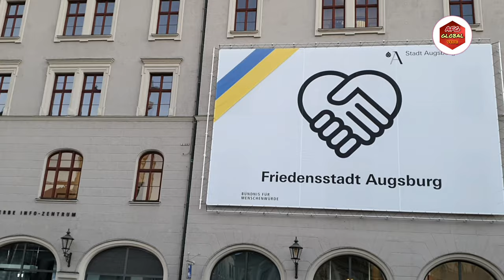Augsburg 🇩🇪 | Winter | City Walk fresh [4K UHD] Video 16 March 2022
Today Augsburg is Bavaria’s third largest city with a population of approximately 270,000 and has developed into a significant center for industry in Bavaria.

History of Augsburg

After Trier, Augsburg is the second oldest documented city of Germany. As the capital of Swabia it is especially known for the Fuggers and as a city of peace; but, Augsburg offers even more

Augsburg was founded in 15 B.C. by the Roman emperor Caesar Augustus as “Augusta Vindelicorum.” In 1985 the Renaissance city on the Lech River celebrated its 2000 year anniversary. In the course of only a few years, Augsburg became a significant city in the region. The current Maximilianstraße, a glorious road of the Renaissance, conforms with the Roman Via Claudia which led to Verona. Today it is still the main axis of the historical district of the city.

As of the 13th century Augsburg was a free imperial city. A document from the year 1316 recognizes this imperial immediacy for Augsburg and thus granted Augsburg complete customs, tax and judicial rights.

In the 15th and 16th centuries Augsburg developed into a significant center of trade in Europe, and was home to the Welser and Fugger families who were among the world’s wealthiest and most powerful families for an entire century. The textile trade especially contributed to the rise of Augsburg. The Fuggers founded the first welfare settlement in the world (1516 to 1523), the so-called Fuggerei, which still houses needy citizens of Augsburg today. Emperor Maximilian I held “Reichstag” (parliament) in Augsburg and so created a political stage for himself here.

The 16th and 17th centuries are considered the golden age of Augsburg. During this time bankers of the imperial state financed the emperor, the city was a first-class center for art, and, with the works of silversmiths to printers to scientific equipment Augsburg became known all over the world.
Architecturally Augsburg is influenced by the master builder Elias Holl (1573 to 1646). Many large public buildings are his work, for example City Hall, the Stadtmetzgerei, the Rotes Tor and the Zeughaus. Adrien de Vries with his fountains must also be noted as an influential designer of the city.

Among the most popular natives of Augsburg are: Jakob Fugger the Rich, Leopold Mozart, Bert Brecht, Rudolf Diesel, Helmut Haller, and many more.